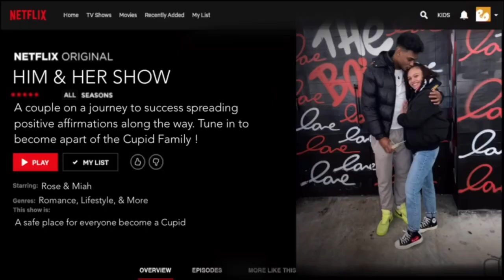GRABBING My STUD FRIEND’S Neck To See Her Reaction .. *she liked it* 😳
HEY CUPIDS!! 💘
We hope you stay and have a good time watching all of our videos. Please be sure to GO SPAM the comment sections!

ALSO HASHTAG TEAMROSE OR TEAMMIAH

Rose's Twitter: @roseleeedi

Miah's Twitter: @miahnyc